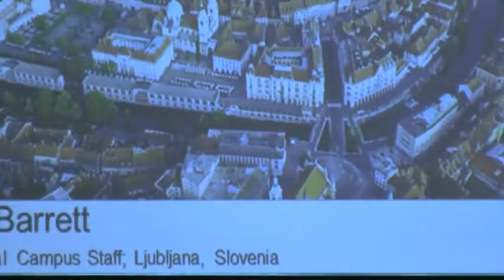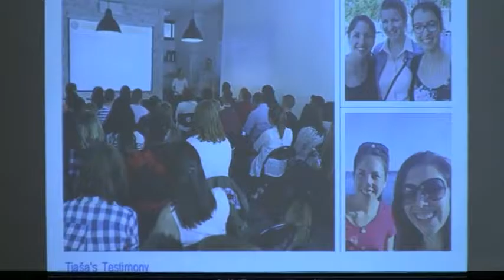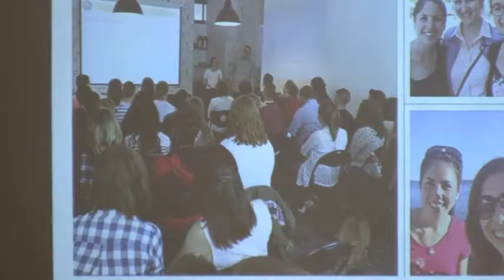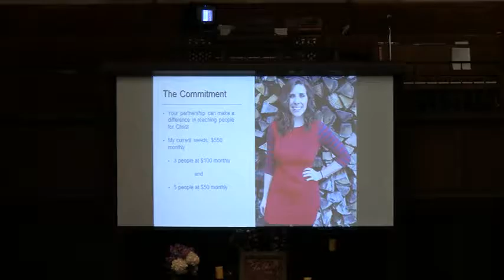Mission to Slovenia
Sally Barrett is a First Baptist supported missionary in Slovenia. Sally works on a college campus in this Eastern European country. She is home (in Indiana) for the summer. We look forward to Sally sharing about her experience in Slovenia and her future plans.